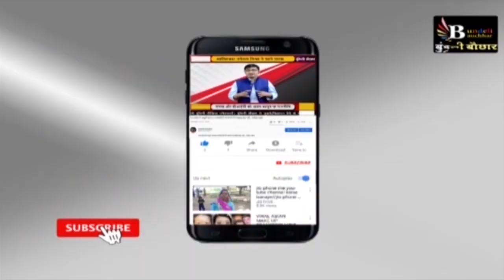श्री राम मंदिर पर शानदार बुंदेली कविता